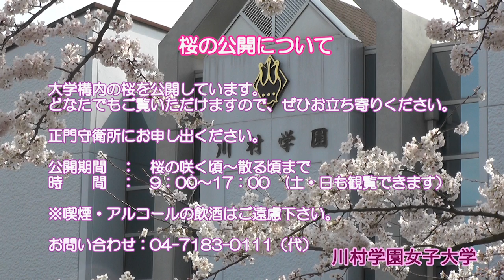【桜】×【一般公開】×【川村学園女子大学】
千葉県我孫子市の川村学園女子大学で一般公開中の桜並木です。
JR常磐線天王台駅 下車。「川村学園女子大」行きのバスで４分
桜が散るまで公開しています。詳しくは本編を(^_-)-☆